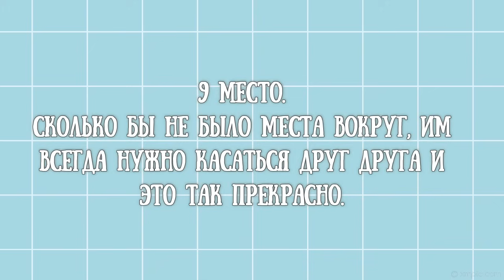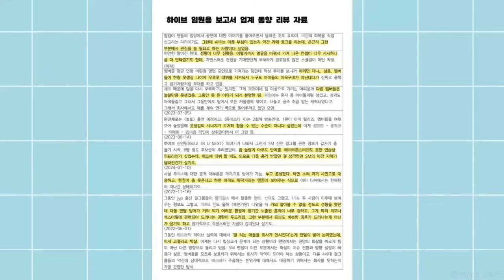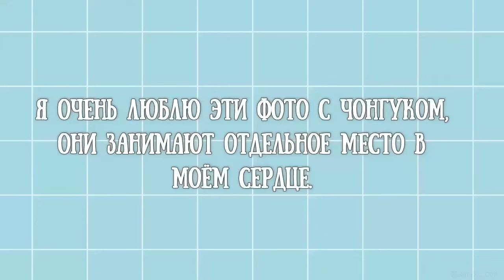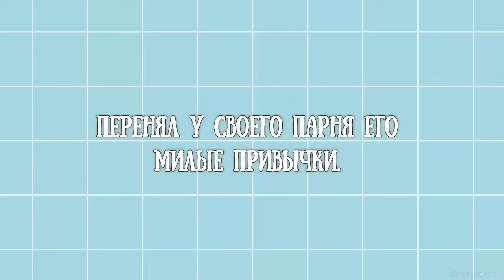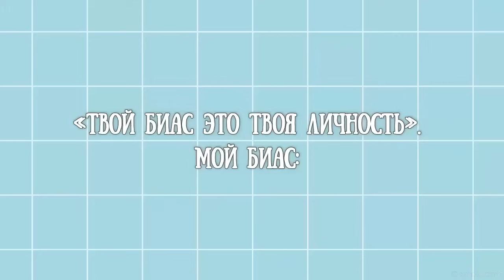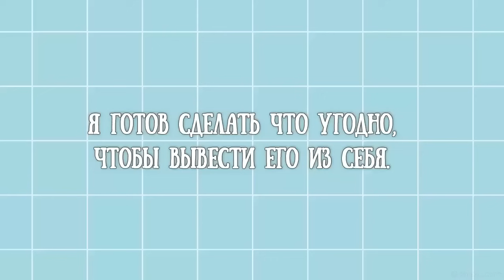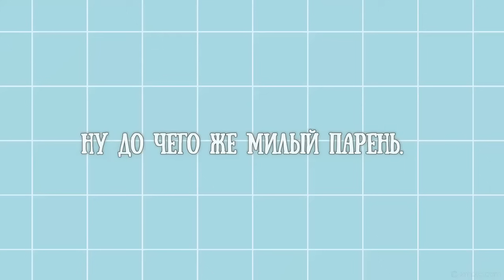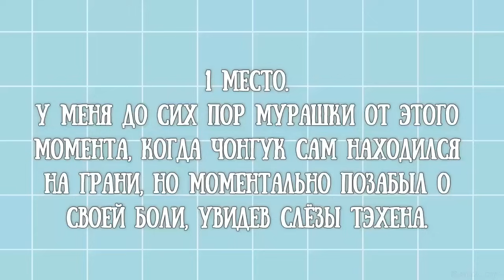TAEKOOK / TOP 10 Underrated moments, between Jungkook and Taehyung / Part 411 (VKOOK BTS)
МОЙ ТЕЛЕГРАМ КАНАЛ: DOMIK VKOOK
Но на всякий случай, для вашего удобства, я также пришлю прямую ссылку из телеграма на пост с инструкцией о том, как подписаться на мой канал на БУСТИ (если вы нажмете на эту ссылку, то у вас сразу откроется пост с инструкцией)